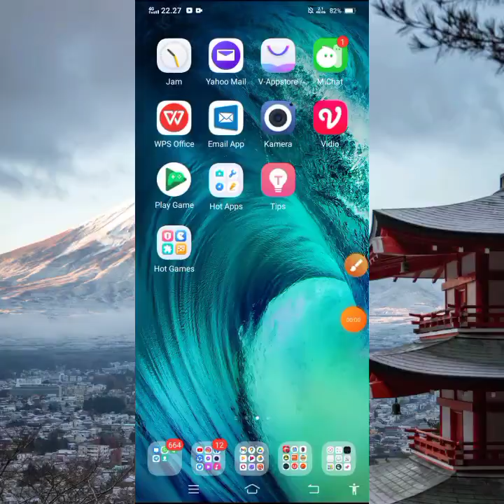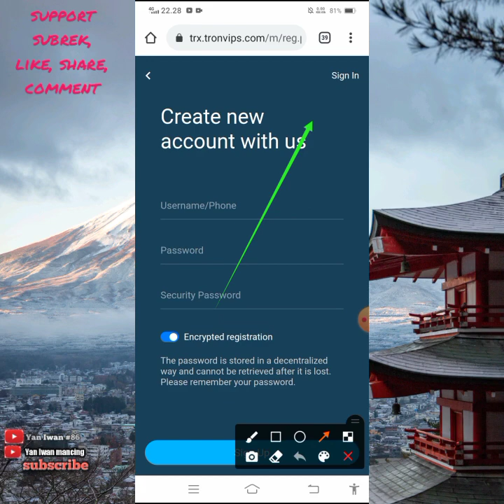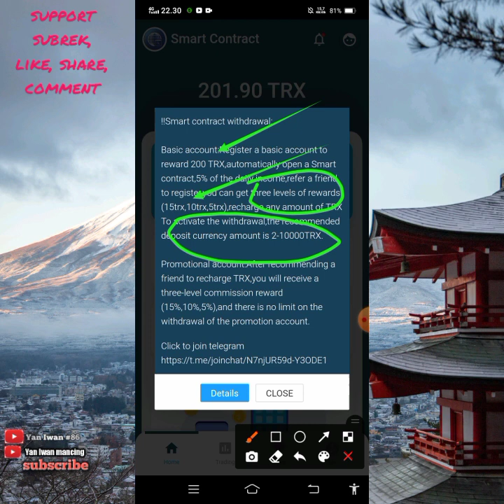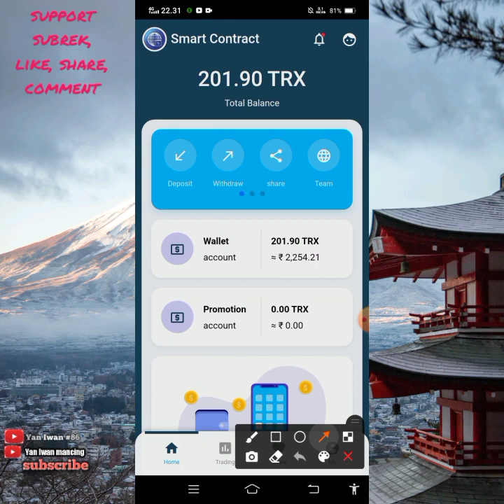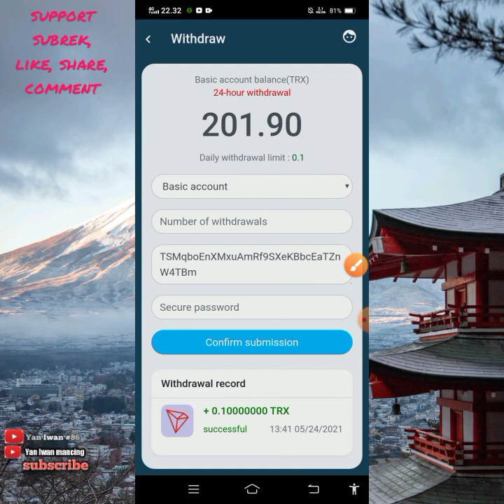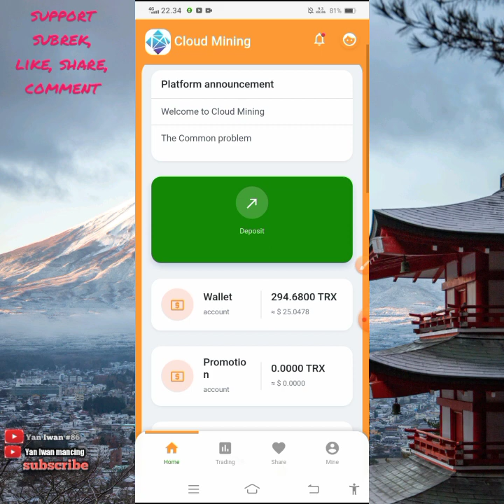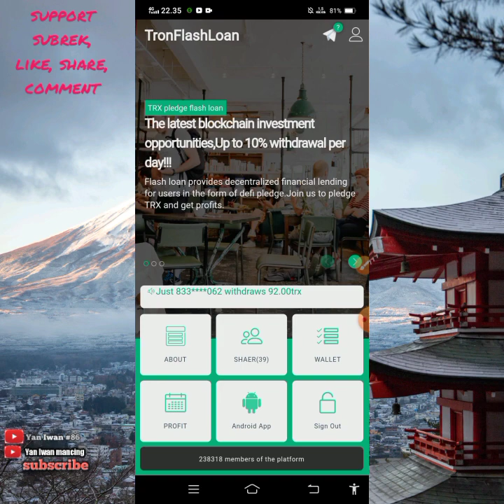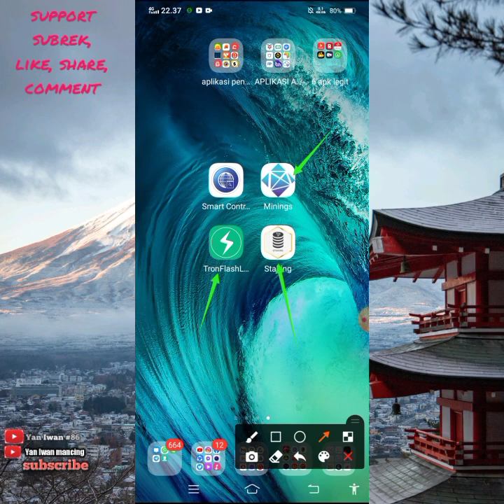💸4 APK PENAMBANG UANG terbukti membayar | apk penghasil uang - baru rilis ! MINING TRON TERBARU 2021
4 apk penambang uang terbukti membayar | apk penghasil uang - baru rilis !

❗STOP DEPO MININGS DAN STAKING KARENA WD SUDAH TIDAK LANCAR 🖐️

💸daget di tengah tengah video.